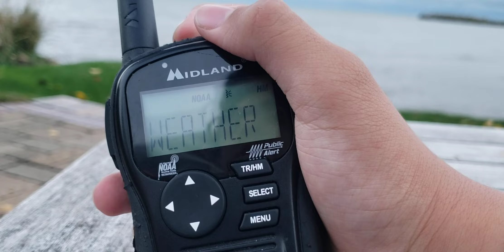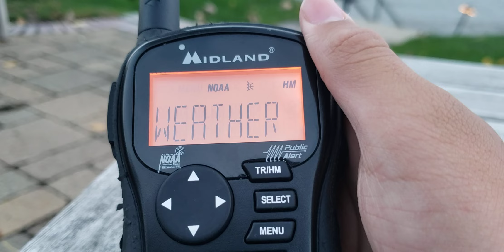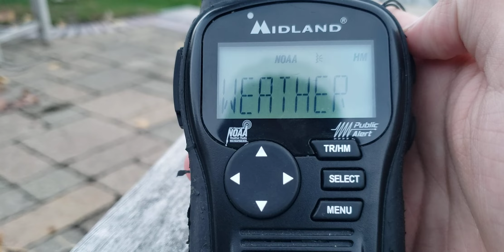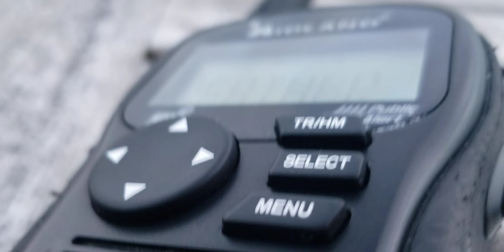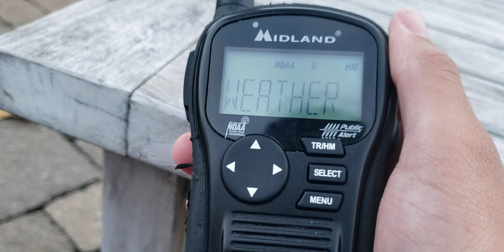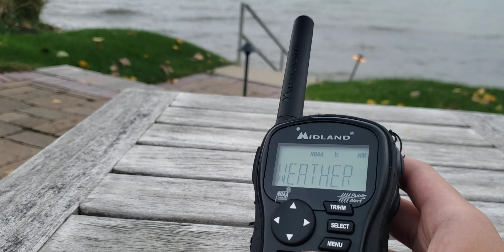KHB97, Bellevue, OH Broadcast Cycle (10/21/23)